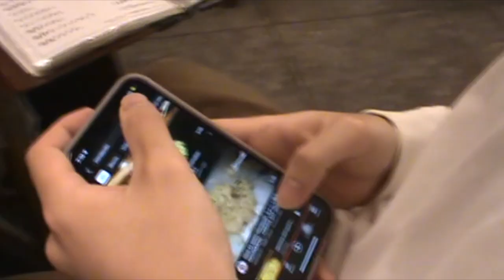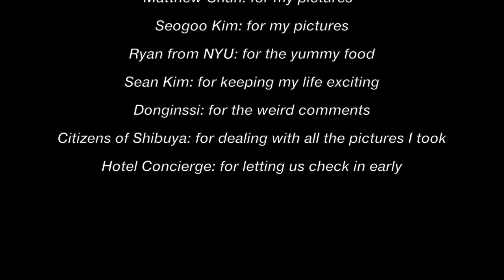Tokyo Travel Documentary | Travel Vlog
trip started off rough but fun trip with friends in tokyo!